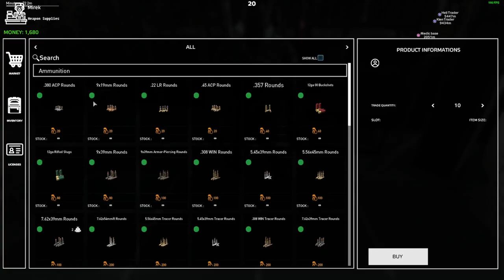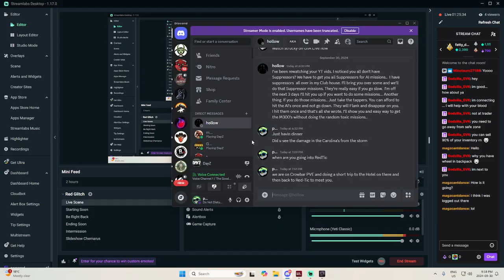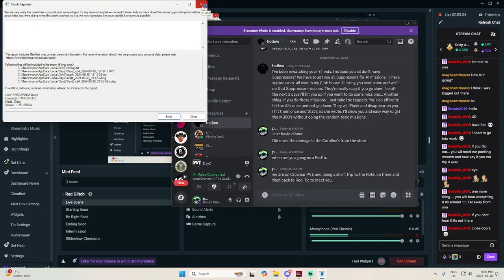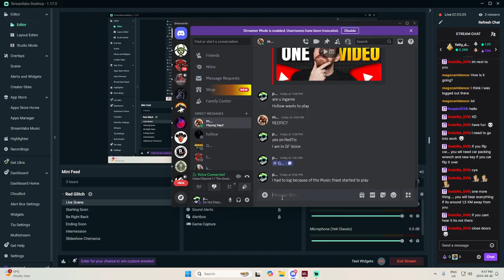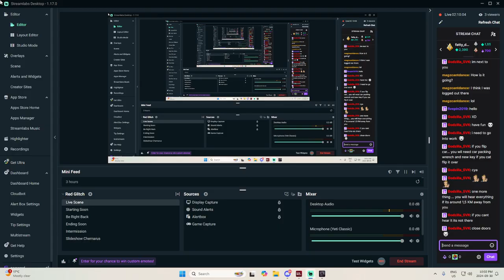How to play against the Ai on Crowbar in field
How to play against the Ai on Crowbar

On this Twitch Live adventure, " How to play against the Ai on Crowbar " emerges as an exhilarating chapter. It acts as a medium where streamers and viewers come together, fostering a lively ambiance. The immense pleasure I derive from immersing myself in this game is immeasurable, and it fills me with immense joy to interact with my viewers.